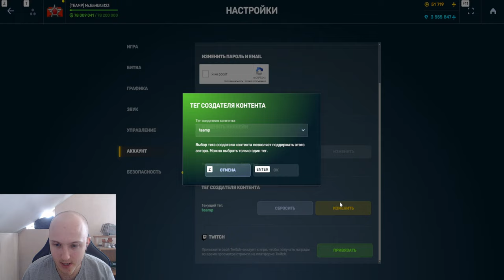ЖЕСТЬ! РАЗРАБОТЧИКИ ПОКАЗАЛИ НОВУЮ ЛУЧШУЮ КОМПЕНСАЦИЮ ЗА ДДОС АТАКИ В ТАНКАХ ОНЛАЙН